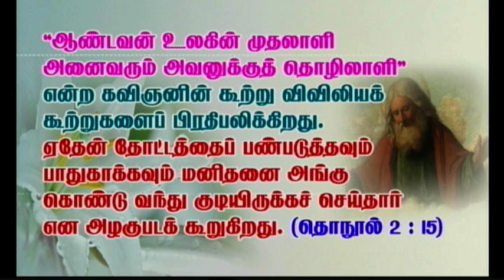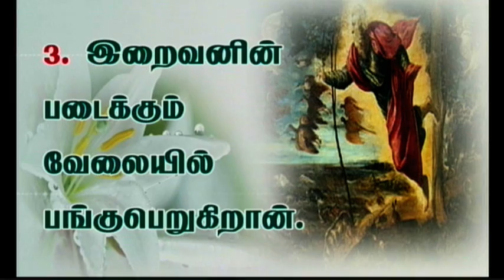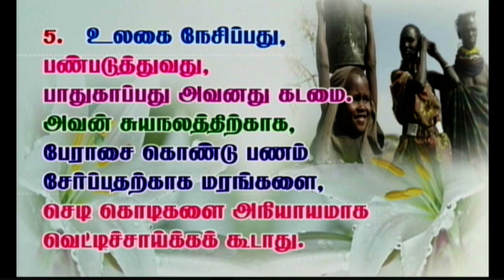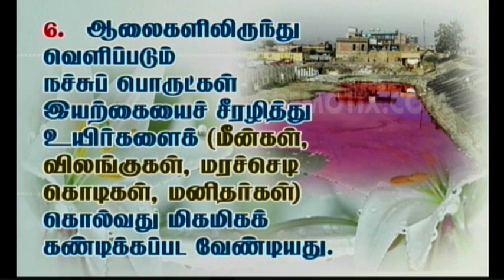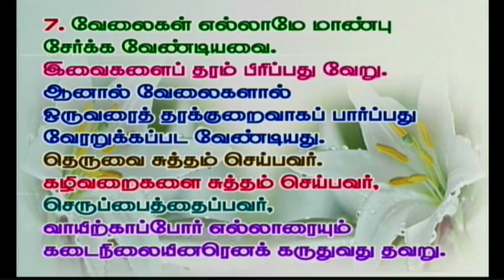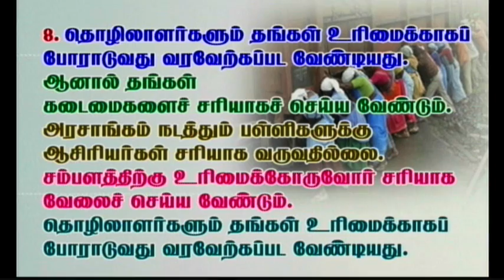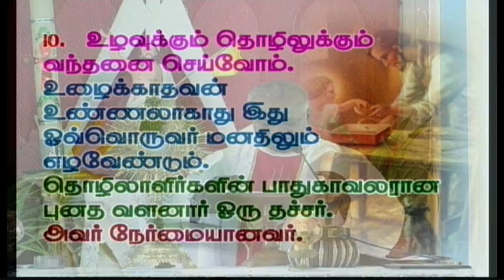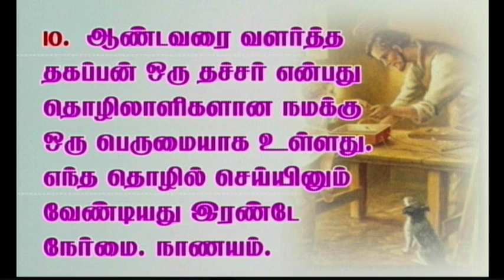Tamil sermon preached on 01-05-2015